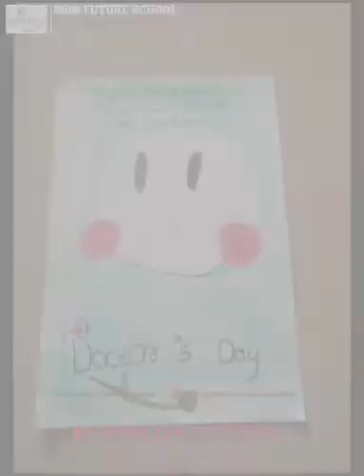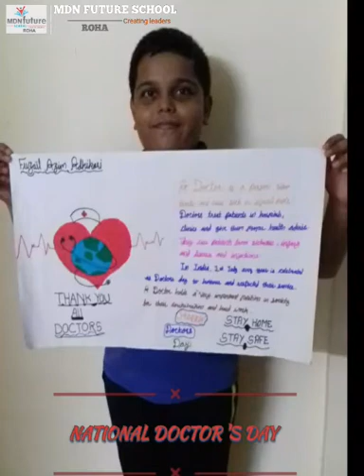MDN National Doctor's Day wishes